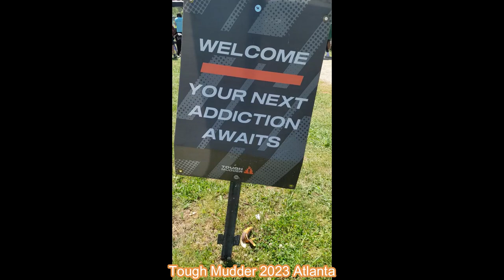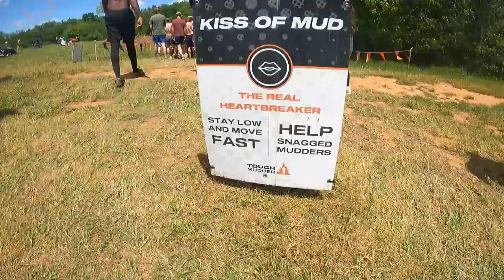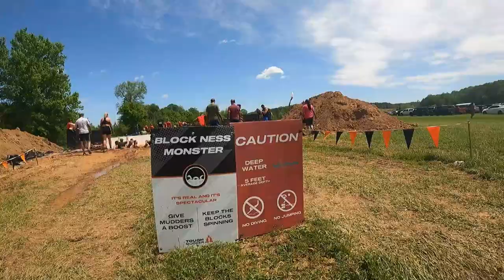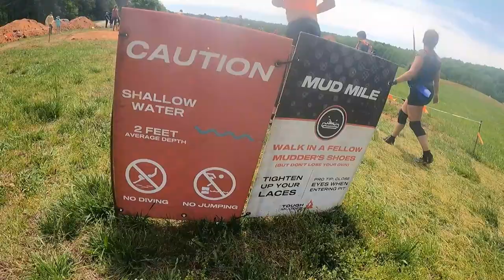Tough Mudder 5k 2023 Atlanta - All Obstacles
First tough mudder for me. I have been running Spartan races all this while. This is first shot at Tough Mudder 5k. This was FUN !!